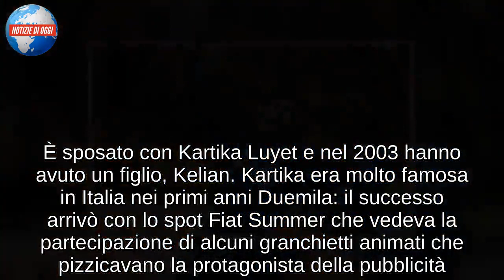Nicola Ventola: età, altezza, peso, moglie, figli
Nicola Ventola è un ex calciatore italiano, ruolo attaccante per la precisione, e opinionista tv. Nato a Grumo Appula, mette subito in mostra il suo talento e inizia la sua carriera nelle giovanili del Bari, per poi passare in prima squadra a 16 anni. Lascia poi la squadra pugliese quattro anni dopo, nel 1998, dopo tre stagioni in A e una in B in cui colleziona un totale di 45 presenze e 12 gol di cui 10 in Serie B. In quell’anno viene acquistato dall’Inter e nella stagione 1998-99 disputa 21 partite in Serie A segnando 6 gol e nei due anni successivi milita in prestito al Bologna e all’Atalanta (28 presenze e 10 gol), sempre in Serie A.

Tornato all’Inter, nella stagione 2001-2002 Ventola firma 16 presenze segnando 4 gol; la stagione successiva passa in prestito al Siena. Durante l’estate 2004 fa rientro in nerazzurro, giocando nel preliminare di Champions League. Il 31 agosto viene ceduto al Crystal Palace: a causa di un grave infortunio gioca solo 3 partite in First Division segnando un gol. Nel luglio 2005 viene di nuovo acquistato dall’Atalanta, con cui vince il campionato di Serie B 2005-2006, segnando 15 gol in 35 partite.

A giugno 2007 Nicola Ventola firma un contratto biennale con il Torino: con i granata colleziona 21 presenze e 4 gol nel suo primo anno. La sua carriera da professionista si chiude nel 2011 al Novara quando a causa di persistenti problemi fisici, l’attaccante annuncia il suo ritiro. Ma Ventola conta anche 21 presenze e 8 gol nella Nazionale Under-21. Con la Nazionale maggiore viene convocato, senza scendere in campo, per un match contro la Svizzera, disputato il 10 ottobre 1998 al Friuli di Udine e terminato per 2-0 in favore degli azzurri. Storiche le parole del presidente nerazzurro Erik Thohir, che definirà Ventola “in assoluto il mio giocatore dell’Inter preferito”.

Oggi Nicola Ventola, che è uno degli uomini immagini del club nerazzurro, si è trasferito con la sua famiglia ad Abu Dhabi, dove fa l’opinionista per la tv statale Abu Dhabi Media. Intervistato nel 2017 dal Resto del Carlino, Ventola ha dichiarato: “Ho sempre cercato nuove esperienze e mi è sempre interessato vivere all’estero, anche per mio figlio Kelian. Quando ho smesso abbiamo vissuto un po’ a Los Angeles dove mia moglie Kartika aveva un’azienda. Poi un amico mi ha proposto il ruolo di commentatore tv per Abu Dhabi Media, e siamo venuti a Dubai tre anni fa”.

Nicola Ventola è nato il 24 maggio 1978, è alto un metro e ottantacinque centimetri e pesa circa ottanta chili. È sposato con Kartika Luyet e nel 2003 hanno avuto un figlio, Kelian. Kartika era molto famosa in Italia nei primi anni Duemila: il successo arrivò con lo spot Fiat Summer che vedeva la partecipazione di alcuni granchietti animati che pizzicavano la protagonista della pubblicità. Ha poi debuttato in tv nello show “Stasera pago io” accanto a Fiorello e l’anno successivo posato per il calendario “hot” pubblicato dal mensile “Max”. Nel 2004 è testimonial della compagnia di lingerie Mis